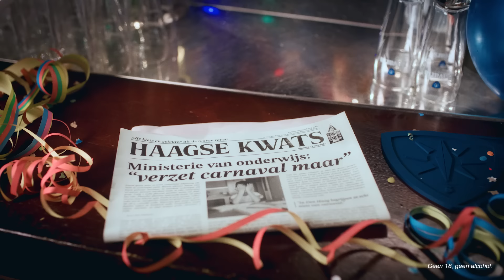PROOST OP ONS PRINSENDOM!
Carnaval verzetten? Dacht het niet! Hoog tijd om het feest der feesten te beschermen met dit meesterplan…